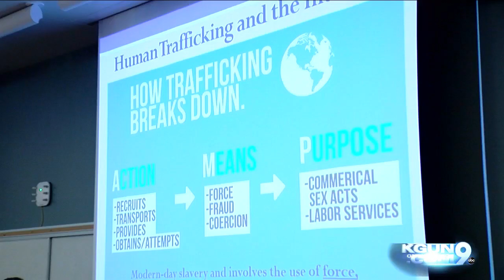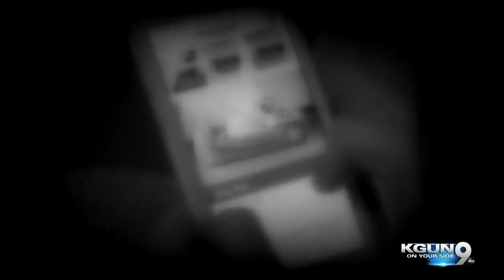KGUN9 On Your Side Latest Headlines | June 15, 5pm